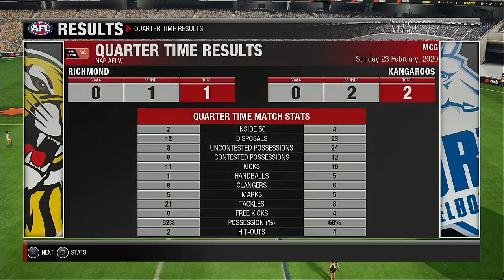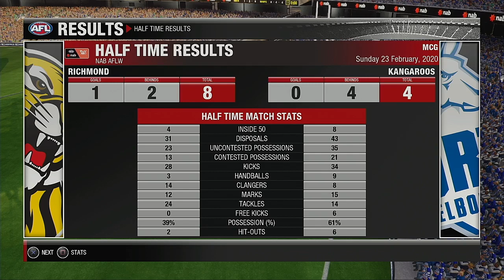AFLW 2020 Season Round 3 Richmond Tigers VS North Melbourne Kangaroos